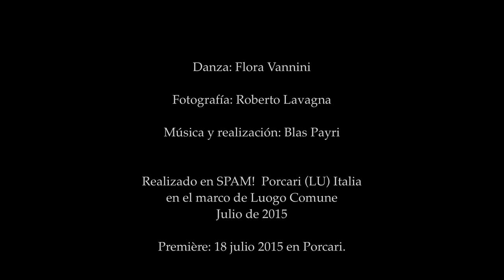Dos visiones de Santa Teresa de Avila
Versión preliminar.
Danza: Flora Vannini
Dirección de fotografía: Roberto Lavagna
Música y realización del video: Blas Payri